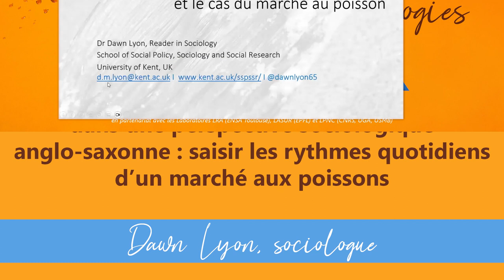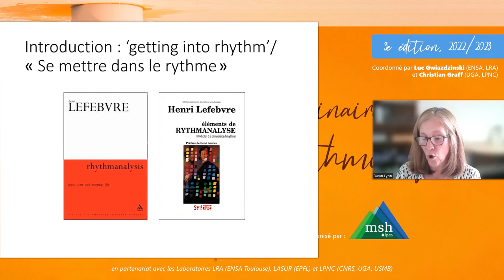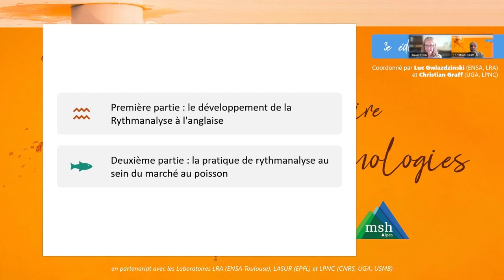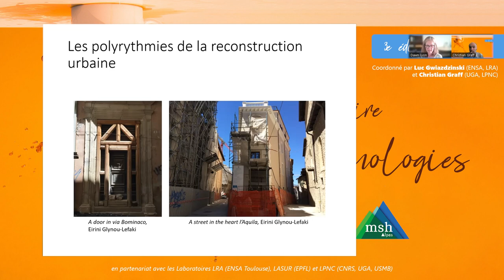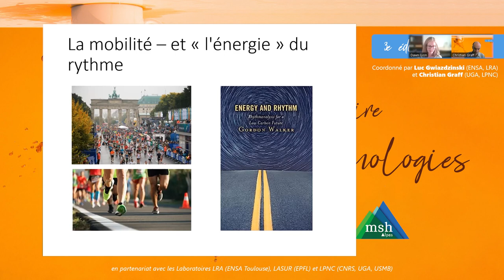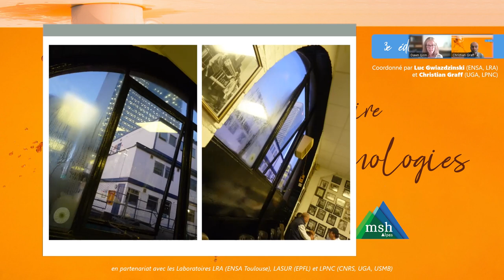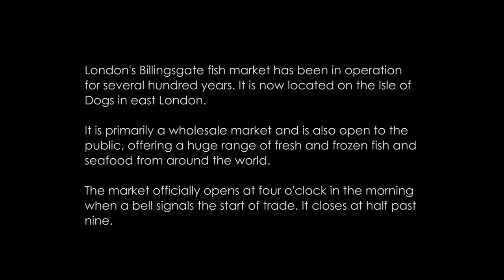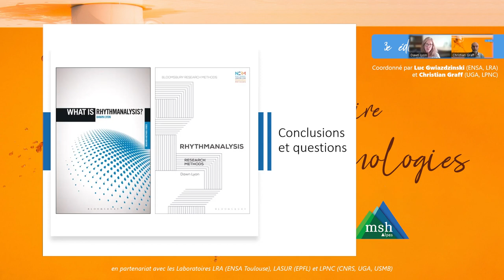Mise en œuvre de la rythmanalyse dans une perspective sociologique anglo-saxonne - Dawn Lyon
Mise en œuvre de la rythmanalyse dans une perspective sociologique anglo-saxonne : saisir les rythmes quotidiens d'un marché aux poissons.

Conférence du séminaire Rythmologies (édition 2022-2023) avec la sociologue Dawn Lyon.
Cette présentation partir d’une perspective sociologique anglo-saxonne. Dans une première partie, elle offre un aperçu du développement de la rythmanalyse en sociologie et en géographie sociale et culturelle, depuis la publication en anglais (2004) du livre d’Henri Lefebvre, Éléments de rythmanalyse : introduction à la connaissance des rythmes (1992) et des textes écrits dans les années 1980 avec Catherine Régulier. Dans un deuxième temps, il s’agit de montrer comment la rythmanalyse permet de comprendre le fonctionnement quotidien d’un marché aux poissons, à partir du cas particulier du marché de Billingsgate à Londres. À la fois espace urbain, ambiance sensorielle, lieu de travail et de mobilités, le marché produit et est produit par les rythmes. Pour les saisir, la rythmanalyse se fonde sur le corps et les interactions humaines, mais pour en apprécier correctement la polyrythmie, elle doit aussi être attentive aux exigences de la marchandise (poissonnerie), et s’appuyer sur des méthodes audio-visuelles.